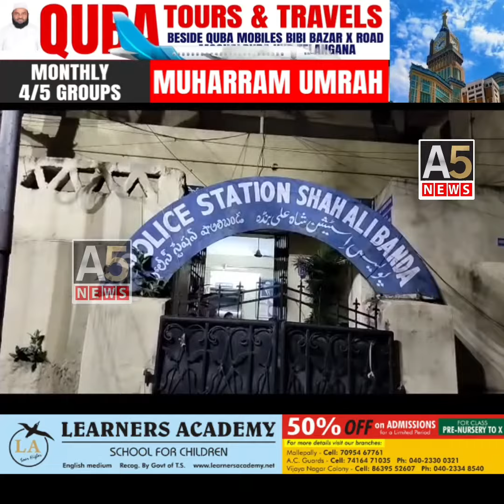Southzone Taskforce Raided at Arban Sheesha Cafeteria (Hukkah Parlour) At Engenbowli || A5NEWS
Southzone Taskforce Raided at Arban Sheesha Cafeteria (Hukkah Parlour) At Engenbowli And Seized Hukkah Pots, Flavours And 16 Members Preventive Custody.

All The Seized Materials And 16 Accused Handed Over To  Shahali Banda Police Station...